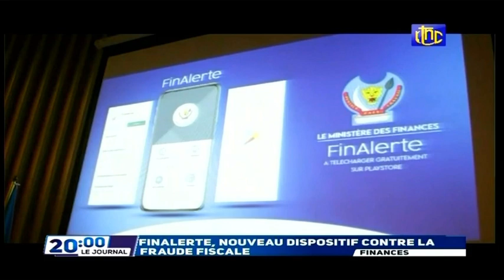🔴RDC : SUIVEZ LE GRAND JOURNAL DE CE MARDI 08.02.2022 RTNC EDITION 20H00